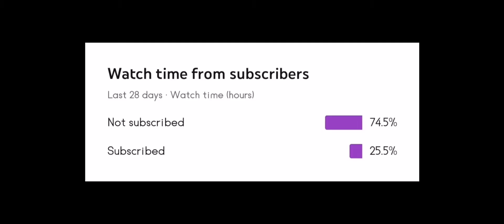Bring back old GUSION